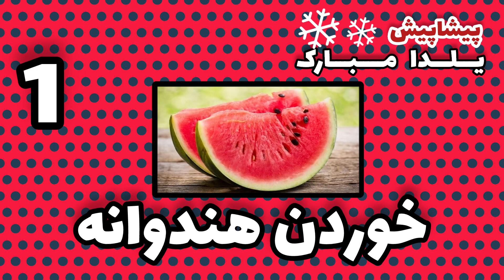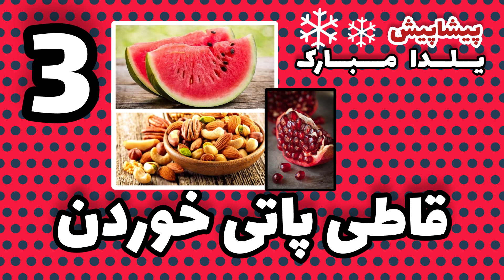شب یلدا رو به سلامت سر کنید🌟